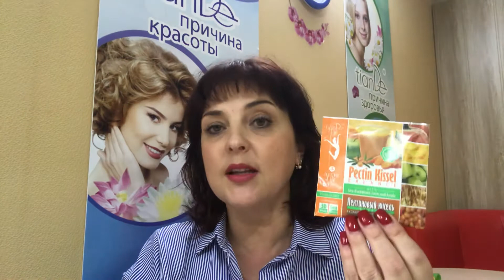Как стать стройной? 🤔Кисель для стройности! Сравним три!